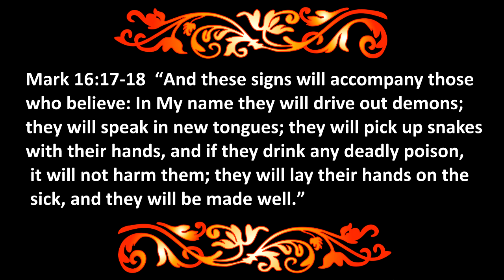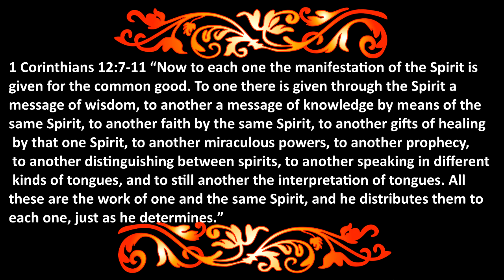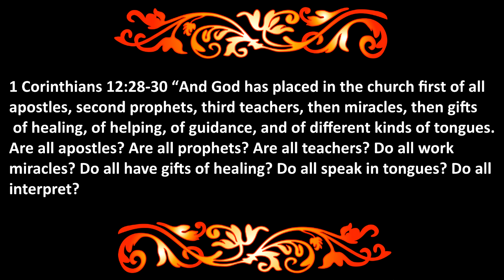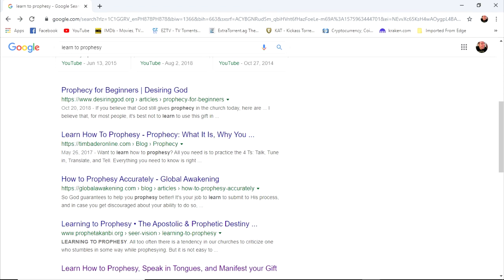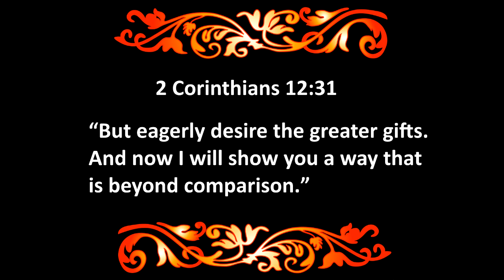NAR's most misused verse to support Signs and Wonders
This is the one verse the New Apostolic Reformation and WOF movement twist to support their signs and wonders.  Let's see what it really means!